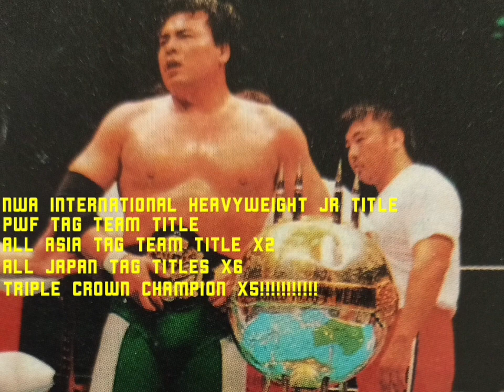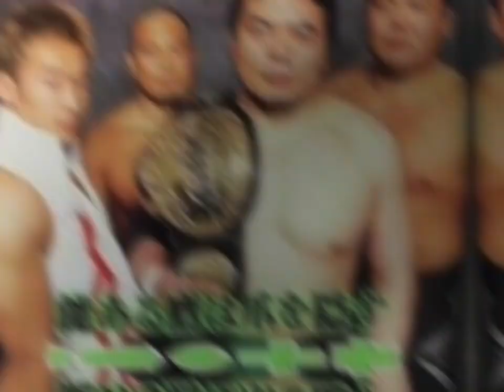WTTA Episode 26. Mitsuharu Misawa’s 3 bell salute.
Welcome back wrestling fans! It’s been a little while eh. Today we don’t have the usual historic WTTA episode, it’s more of a memorial/recognition episode for the man,the myth the legend. Triple crown alumni and most influencial wrestler of the late 80s/90s and 2000’s and one of my personal favourite wrestlers of all time Mitsuharrruuuuuuu MIsawaaaaaAAAAAA.

Rip 6/13/2009

​Trent B Mux from @upliftultra  is joining me on this memorial episode check out his channel for all your death match needs.

I use songs performed and recorded by German Technical Progressive metal group Soul cages

Everhthing Is filmed,recorded and edited in house @WTTA  studios.